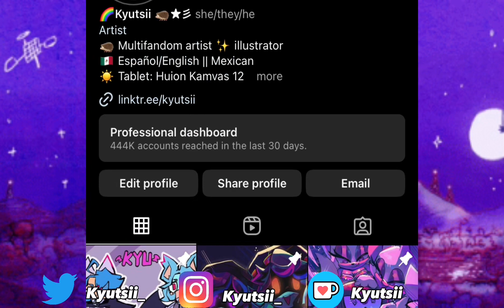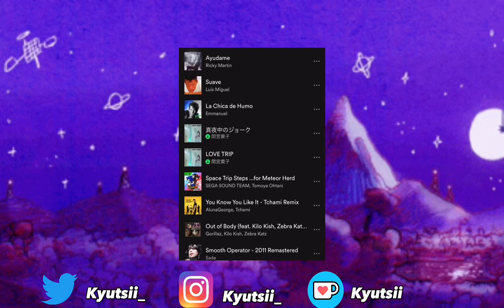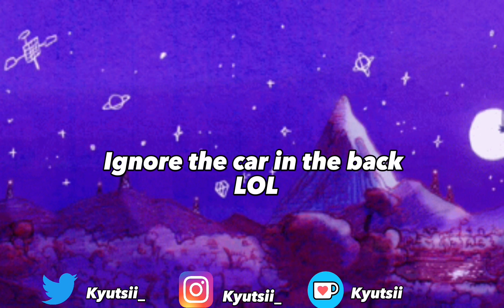What I do to OVERCOME ARTBLOCK (and might HELP YOU!)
Hello everyone!! I finally bring a new video! Thank you so much for the support on the channel, I am so overwhelmed with the ammount of subs and views I have gotten recently!

I’m so sorry for not uploading in so long! I was so busy last semester and had no time to focus on the editing of this video. I also honestly thought the channel wouldn’t grow much, but the recent support impressed me and changed my mind. Despite the simplicity of today’s video, I still hope it was helpful in any way :) thank you so much for supporting the channel! 💖

- Lights, Camera, Action! (Sonic Mania OST) || Outro song